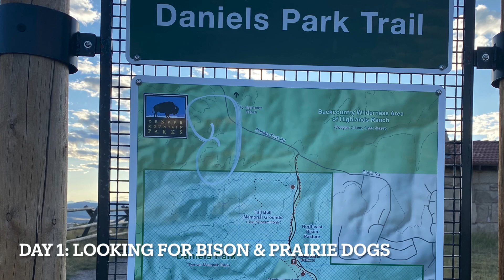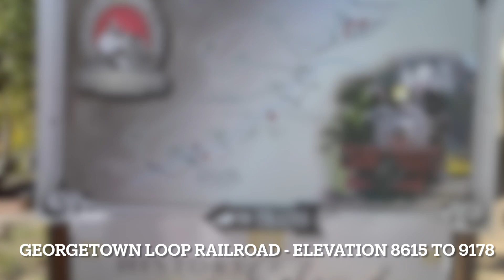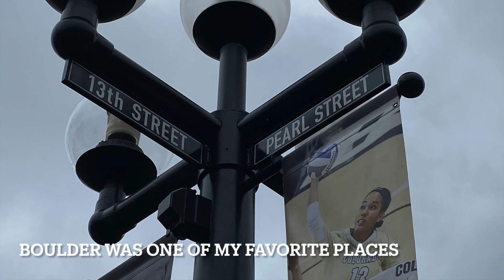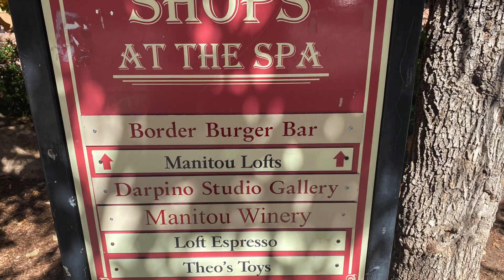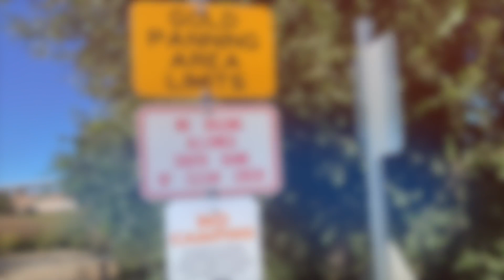Denver Thundering Herd 2023 Reunion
Video of my Wake Forest buddies reunion in Denver in 2023